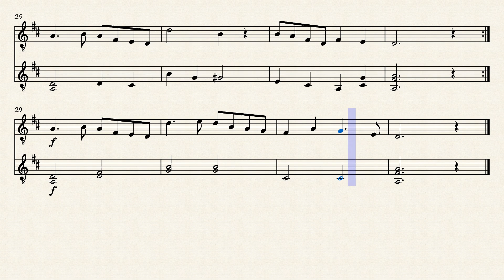主人は冷たい土の中に Massa's in De Cold Ground（童謡） 作曲：Stenphen Foster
主人は冷たい土の中に Massa's in De Cold Ground（童謡）
作曲：Stenphen Foster